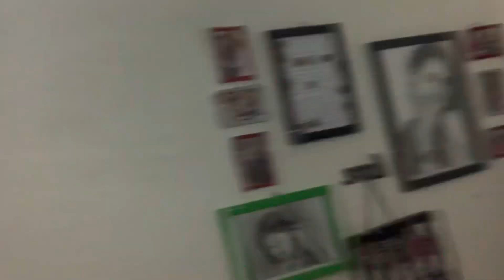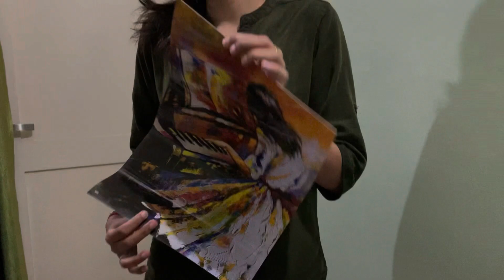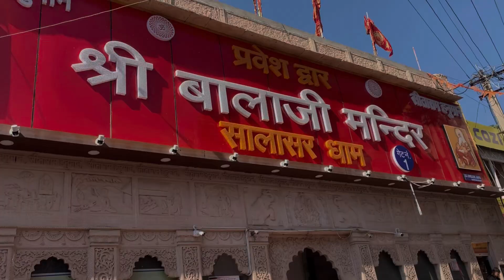Chal khatushyam chliye😍💕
Hello g! Welcome back to the motion bee 🐝
In this vlog me and my family going to khatushyamji 🥀